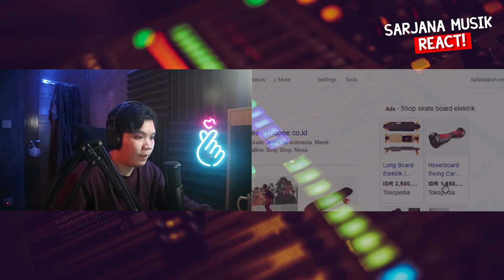GOKIL! DANCE PAKE HOVERBOARD?!! | NCT DREAM - CHEWING GUM (LIVE) | SARJANA MUSIC REACT NCT DREAM #87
Hai para NCTzen! share ke temen2 dan fanbase kamu ya! siapa tahu konten ini juga berguna untuk mereka! kalo video ini rame kita bikin lagi ya! yang mau rekomendasiin video lintas agency/grup bisa komen dibawah, thank you!!

"Level tertinggi mencintai suatu grup/idol adalah dengan mempelajari karya mereka" itu semua bisa kalian lakukan hanya dengan menyimak konten ini!! karena setiap hari akan upload video baru, kalian bisa subscribe dan nyalain lonceng nya yah biar ga ketinggalan!! :"D

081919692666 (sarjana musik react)